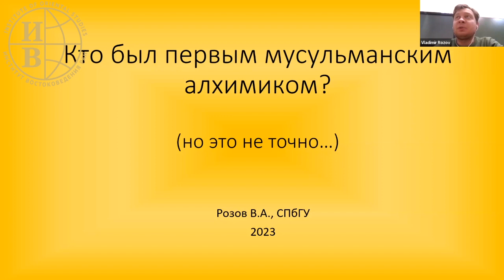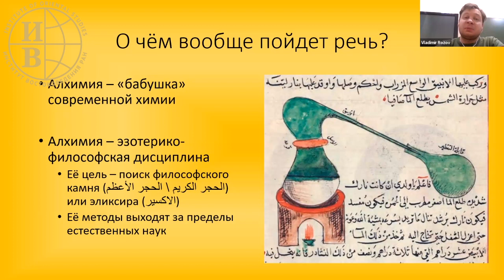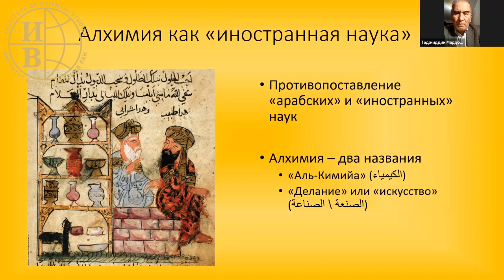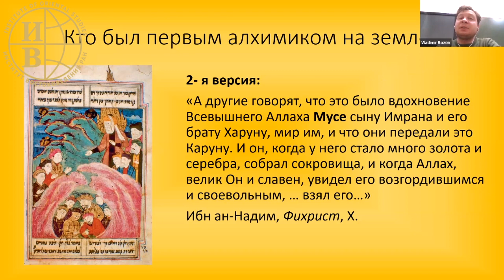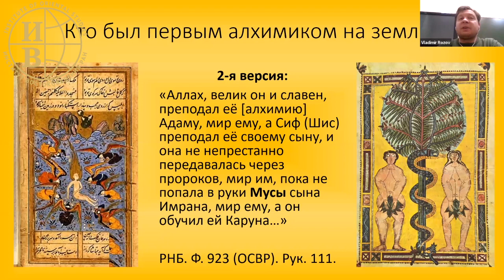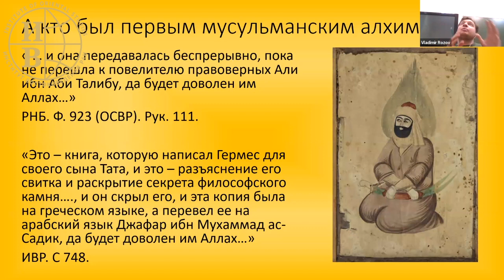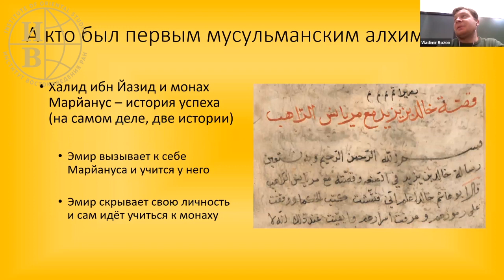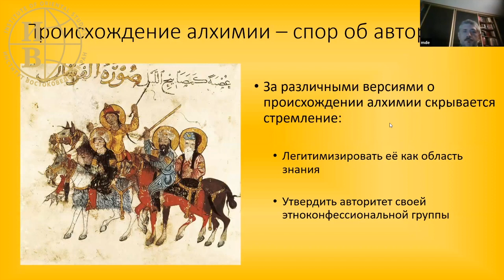Кто был первым мусульманским алхимиком (но это не точно)? — Розов В.А.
28 ноября 2023 года в рамках 1-го заседания секции «Классическая истории арабских стран» XVIII Конференции арабистов «Чтения И. М. Смилянской» состоялось выступление Розова Владимира Андреевича  на тему «Кто был первым мусульманским алхимиком (но это не точно)?».